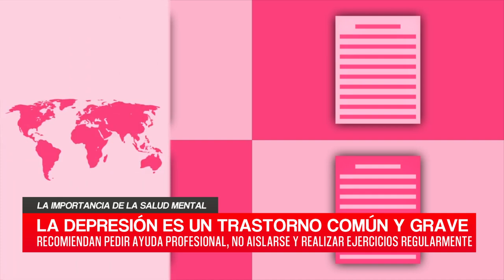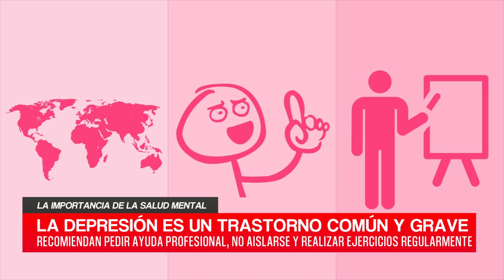C20N - NADIA QUEVEDO - LA IMPORTANCIA DE LA SALUD MENTAL .